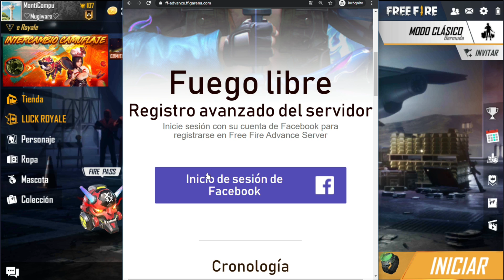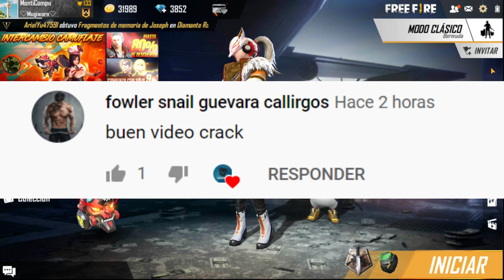INTERCAMBIO MELEE | ¡YA TE PUEDES REGISTRAR EN EL SERVIDOR AVANZADO! | ¿ESTARÁ EN LA LUCK ROYAL?